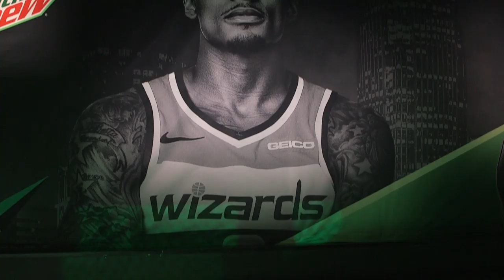Bradley Beal's NBA Mt. Rushmore: MJ, Dwyane Wade, AI, and Ray Allen -- he explains | FOX SPORTS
Washington Wizards All-Star guard Bradley Beal has a unique Mt. Rushmore of NBA players. He's not saying they're the greatest, just the guys he watched and tried to emulate -- and they're Hall of Famers in their own right (plus the GOAT). Plus, Beal talks about his favorite moments on the court against Dwyane Wade, his first experience with Dirk Nowitzki, and much more.